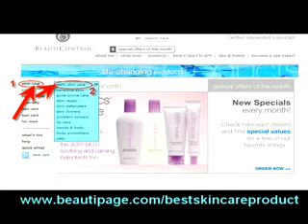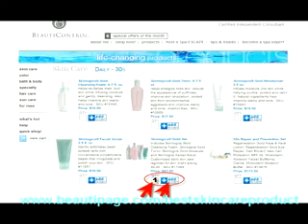Beauticontrol Skinlogics: How To Instantly Find The BeautiCo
Beauticontrol Skinlogics meets the daily needs of your skin.  Treat your skin for the age it is, not just it's skin type and you will be rewarded with beautiful, youthful looking skin.